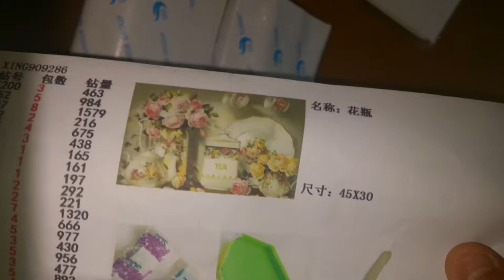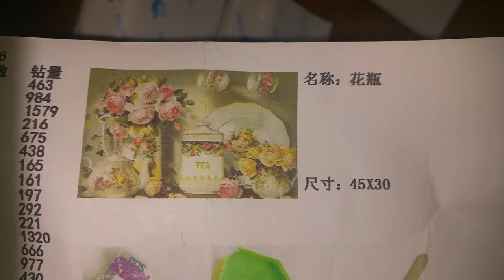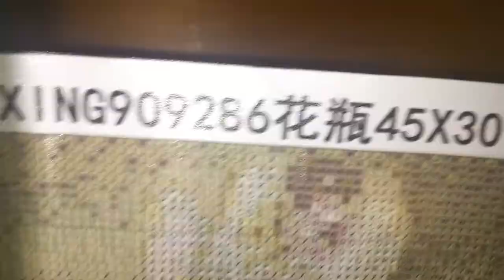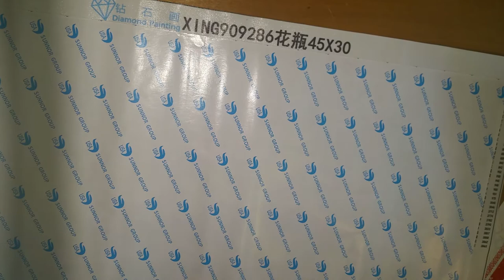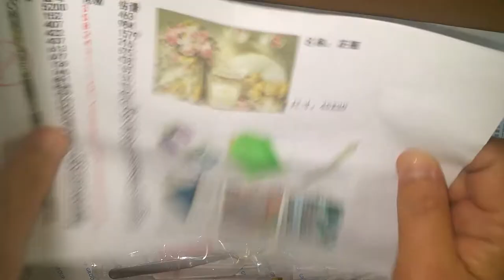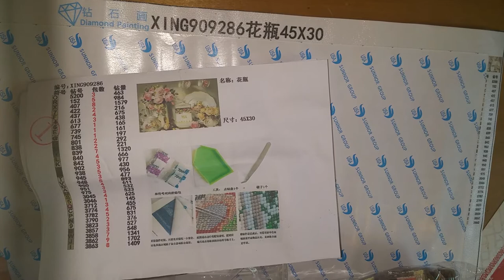Diamond Painting Unbagging~The Teapot Shelf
Link to Teapot Shelf
Unfortunately,  I was shorted 3 bags of one color and 1 bag of another. I contacted the seller and she sent out the replacement drills immediately.  ♡
from Kamy Yi Goods store, 30 x 45, square, paid $8.90, purchased May 10, 2019, received May 28, 2019.